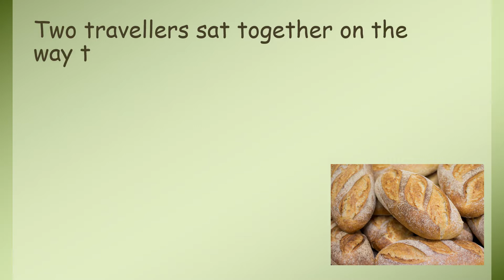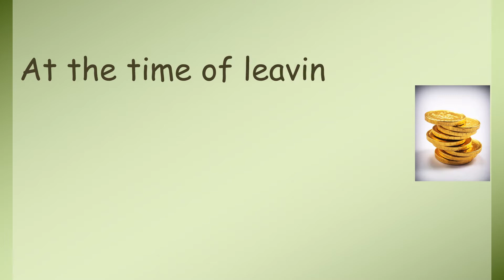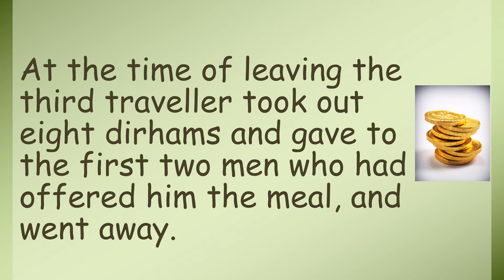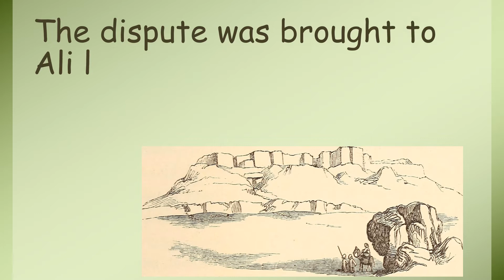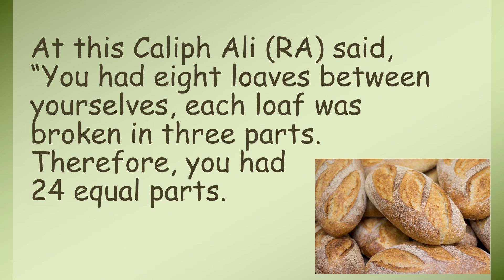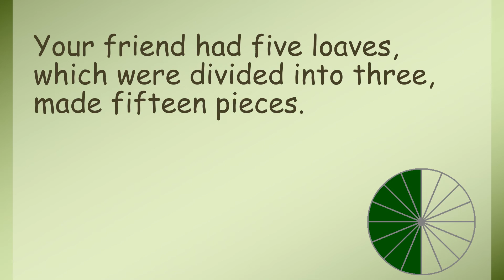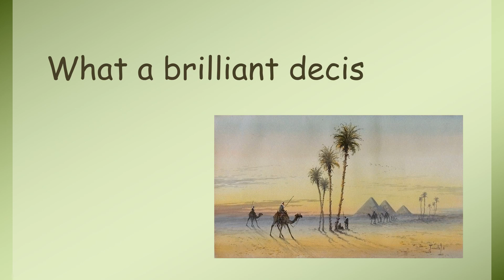"Eight loaves of bread" Stories From Past - 19